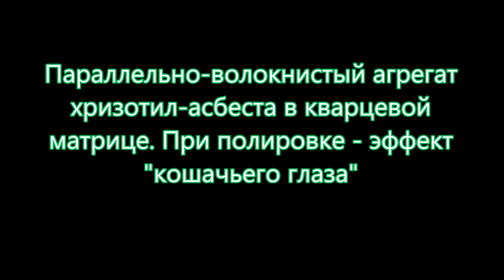ОБРАЗЦЫ ГОРБУНОВСКОГО ПРОЯВЛЕНИЯ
Образцы из Горбуновского проявления. Параллельно- волокнистый агрегат хризотил-асбеста. При полировке - эффект "кошачьего глаза".
Произведение «ОБРАЗЦЫ ГОРБУНОВСКОГО ПРОЯВЛЕНИЯ» созданное автором по имени Владимир Маковецкий, публикуется на условиях лицензии Creative Commons «Attribution» («Атрибуция») 4.0 Всемирная.